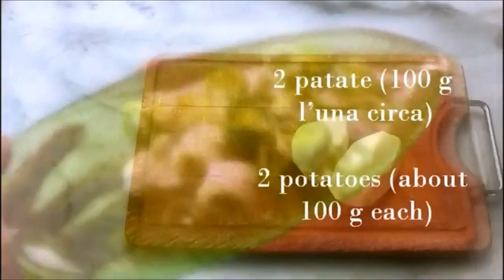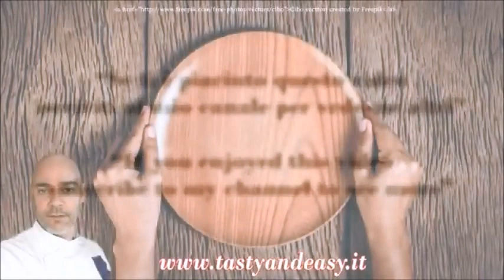5 Ricette a base di verdure facilissime : Mangia Questo Ogni Giorno Risultato Assicurato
5 Ricette Che Ti Saziano e Che Fanno Dimagrire:  Mangia Questo Ogni Giorno Risultato Assicurato

Vuoi perdere qualche chilo senza patire la fame? Con i giusti alimenti puoi dimagrire senza rinunce e contrasti gli attacchi di fame.

La Vellutata di Verza più Facile e Buona del Mondo! Questa la Farai Tutti i Giorni

Ingredienti
250 g di verza
2 patate (100 g l’una circa)
1 porro 150 g circa oppure una cipolla
300 g d’acqua
100 g di latte
50 g di scamorza
20 g di parmigiano
Sale q.b
Pepe q.b

Ingrediants
250 g of cabbage
2 potatoes (about 100 g each)
1 leek about 150 g or an onion
300 g of water
100 g of milk
50 g of smoked cheese
20 g of Parmesan cheese

Ingredienti
Carote 3
Sedano 2 costole
Patate 2
Verza 500 g
Bietola 1 mazzo
Porro 1
Fagioli gia cotti 200 g
Zucchine 4
Acqua q.b
Olio evo q.b
Parmigiano q.b
Sale q.b
Pane arrostito croccante q.b

Ingredients
Carrots 3
Celery 2 ribs
Potatoes 2
Savoy cabbage 500 g
Swiss chard 1 bunch
Leek 1
Beans already cooked 200 g
Courgettes 4
Water to taste
Olive oil to taste
Parmesan cheese to taste
Salt to taste
Crispy roasted bread to taste

Ingredienti
Porri 7
Olio evo due giri
Sale e pepe q.b
½ litro di acqua calda

Ingredients
Leeks 7
Extra virgin olive oil two laps
Salt and Pepper To Taste
½ liter of hot water

Ingredienti:
Broccoli 280 g
Zucca 450 g
Sedano rapa o Sedano  200 g
Acqua 350 g
1 cipolla grande
1 cucchiaino piccolo di curcuma in polvere
Cottura circa 20 minuti poi frullare tutte le verdure con il minipimer o frullatore classico

Ingredients:
Broccoli 280 g
Pumpkin 450 g
Celeriac or celery 200 g
Water 350 g
1 large onion
1 small teaspoon turmeric powder
Cooking time approx. 20 minutes, then blend all vegetables with a minipimer or classic blender

Ingredienti:
Scarola 500 g
Ceci gia cotti 300 g
2 spicchi d'aglio
1 litro dìacqua per lessare la scarola
Olio evo  q.b
Sale q.b
Pepe q.b

Ingrediants:
Escarole 500 g
Chickpeas already cooked 300 g
2 cloves of garlic
1 liter of water to boil the escarole